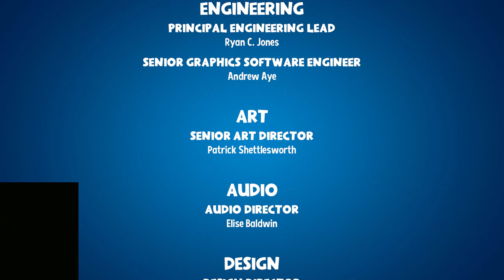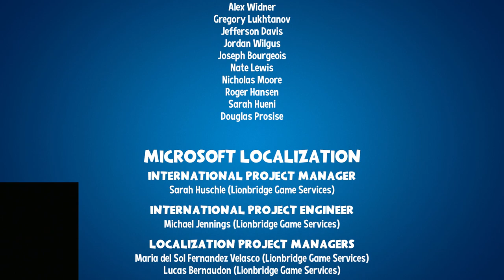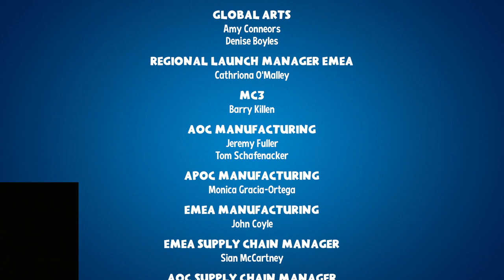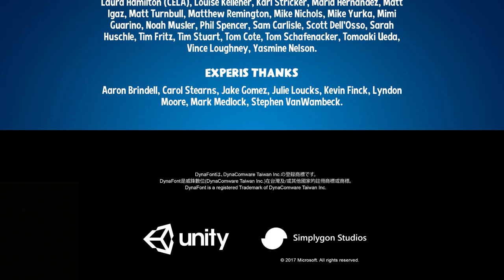Super Lucky's Tale (Playthrough - Part 16 - Jinx's Rewrite %100 and Final Boss)